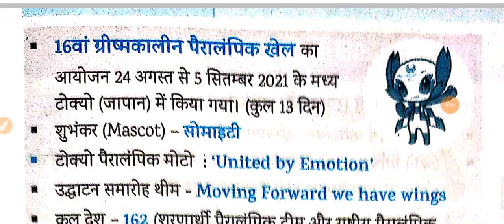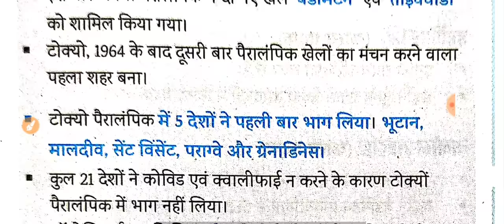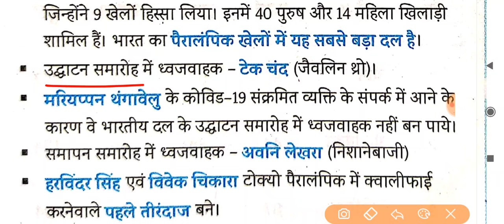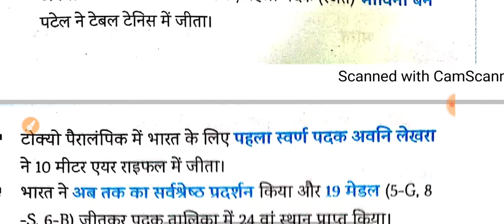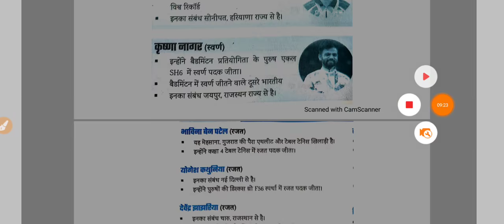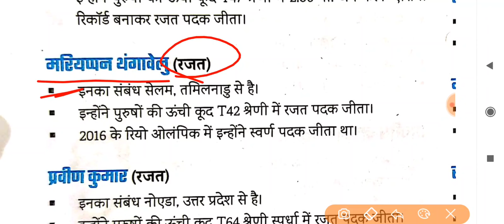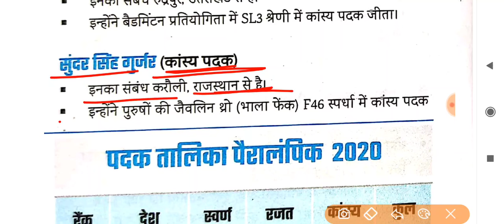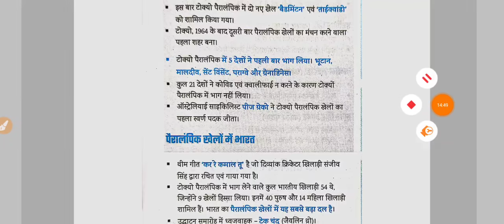EDU TERIA Current Affairs वार्षिकांक 2021 | टोकियो पैरालंपिक 2020 | यहां से प्रश्न आता है | रट लो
2. DRDO MTS Kiran Prakashan 20 set